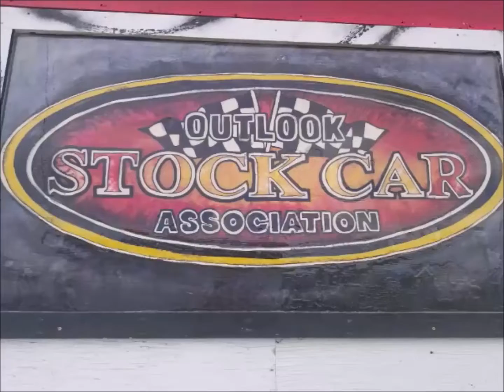Street Stock Group B Heat #2 Day #1 , 2022 Outlook Fall Classic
Held Oct.8th-9th , 2022 Outlook Stock Car Association 12th Annual Fall Classic Race Meet , Barb Shaw Memorial